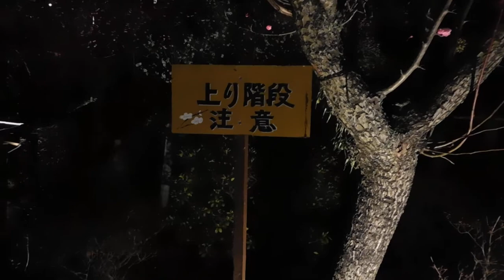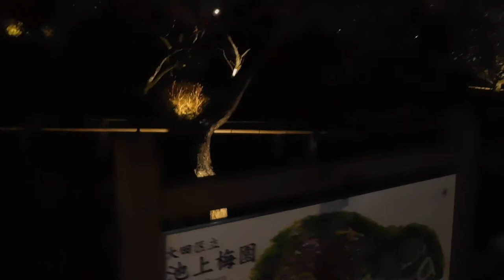池上梅園20190302ライトアップ を歩いてみたDSCN5513